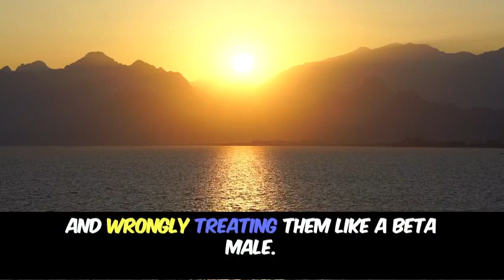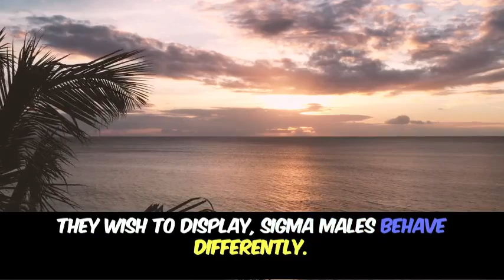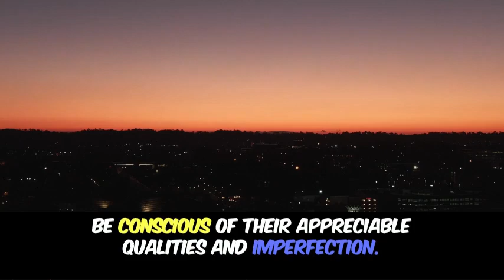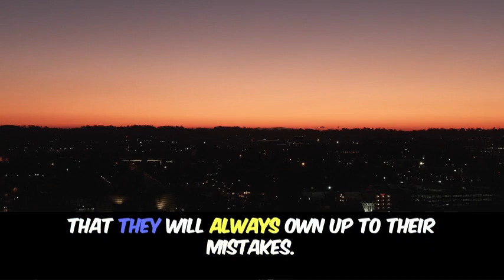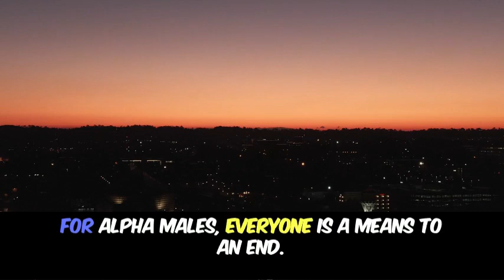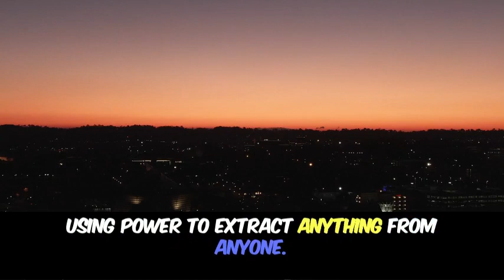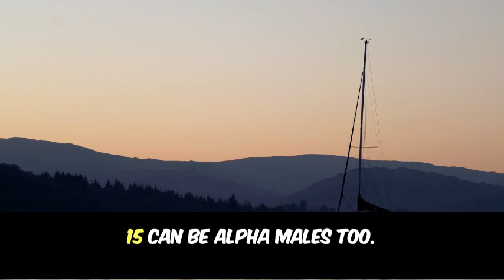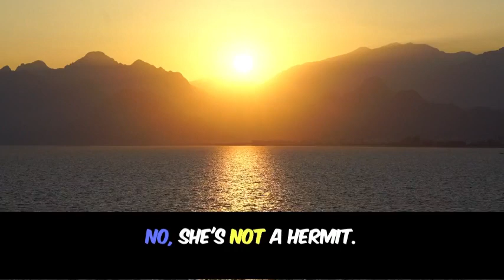Psychology Facts About Human Behavior _ Secret You Need To Know.